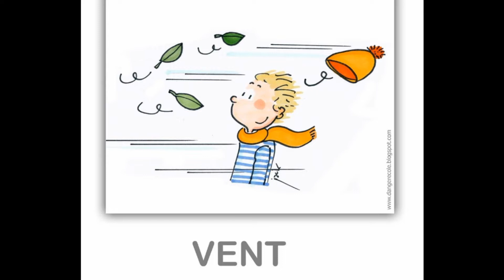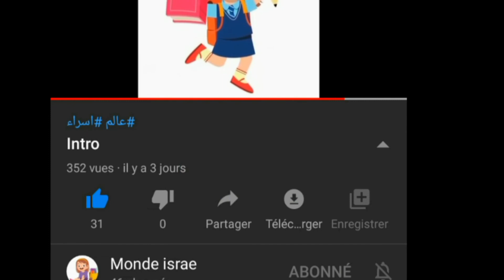Le retuel : la météo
او
توصلو مع امي عبر الانستجرام: